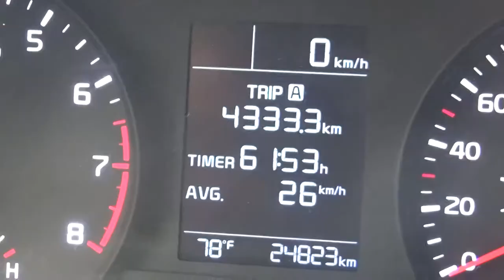Kia / Rio / 2018 -JE037839